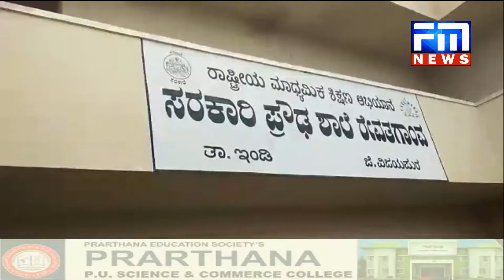ಚುನಾವಣೆಯಲ್ಲಿ ಬ್ಯಾಲೆಟ್ ಪೇಪರ್ ಬಳಕೆ. ಮತದಾನ ಮಾಡಿ ಖುಷಿಪಟ್ಟ ವಿದ್ಯಾರ್ಥಿಗಳು | FM NEWS VIJAYAPUR